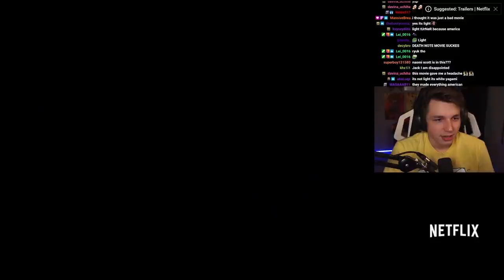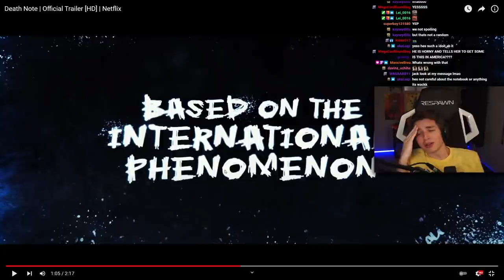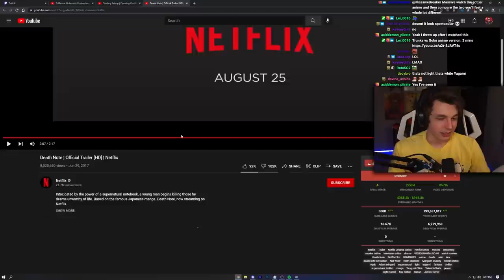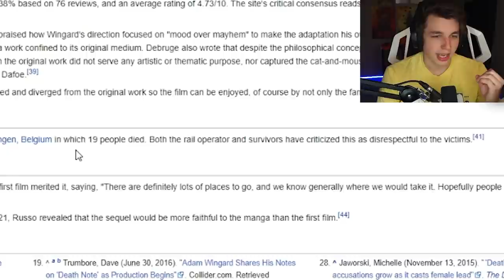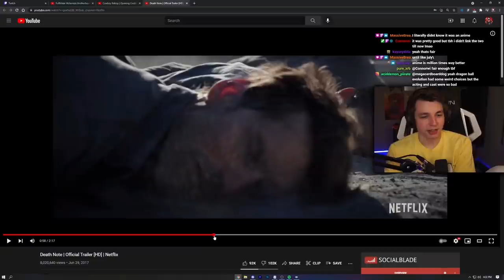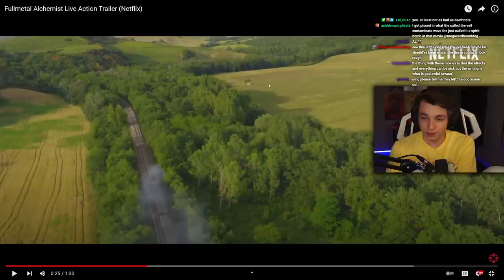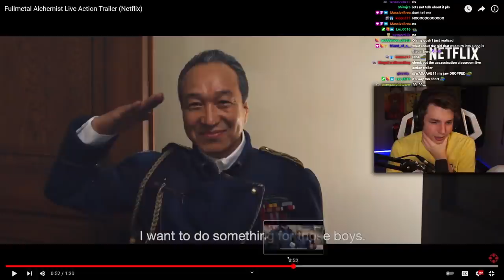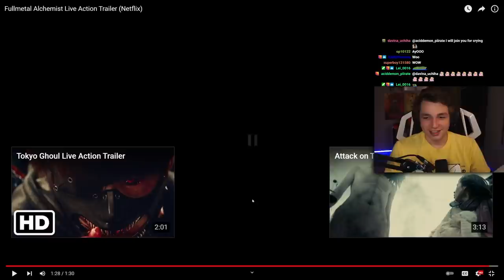REACTING TO LIVE ACTION ANIME!! (Death Note and Fullmetal Alchemist)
Dattebayo!
- iShinobi